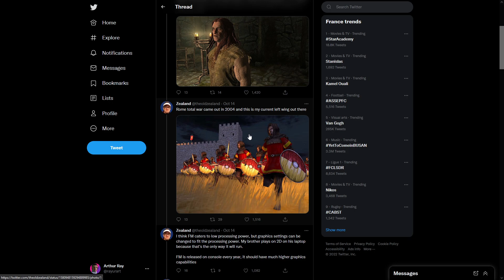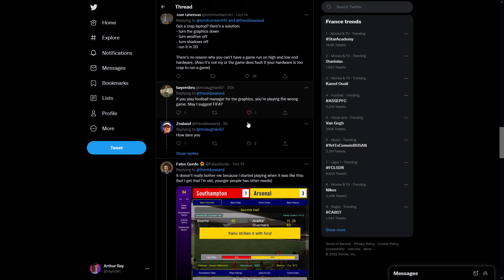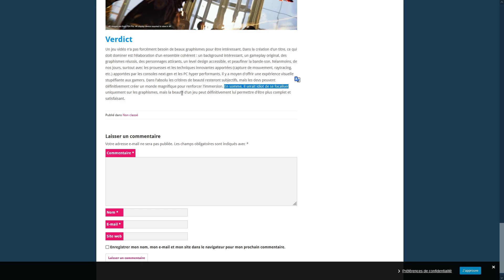DE NOUVEAUX GRAPHISMES SUR FOOTBALL MANAGER ??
On parle des graphismes sur Football Manager  !

d